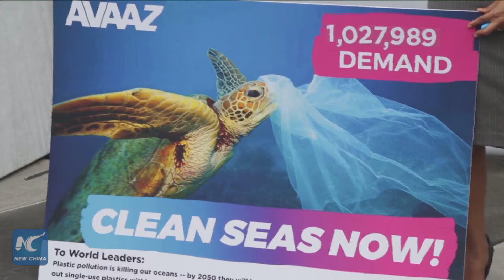No more plastic! Over 1 million people sign petition to UN on global ban on single-use plastic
A petition signed by over one million people worldwide is handed to the United Nations Environment Programme (UNEP), calling for an end to the use of single-use plastics over the next five years.